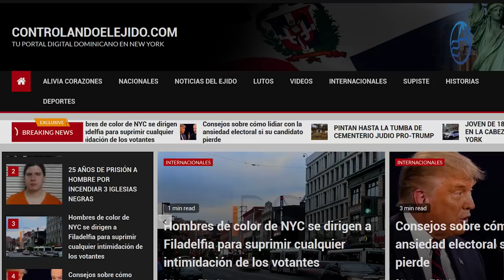Abel Martínez Le Declara La Guerra a Danilo Medina! Ricardo Nieves Y Domingo Páez Hunden a la Z-101!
Abel Martinez de un día a otro acorrala a Danilo Medina y Luis Abinader y Leonel Fernández bailan en medio de esa estrategia! Se armó la Guerra! ¿Se hunde el Expresidente Medina?

Ricardo Nieves y Domingo Paez hacen que se cumpla nuestro pronóstico al señalar que Hector Guerrero Herredia terminaría en una de las emisoras del Enemigo de Bienvenido Rodríguez, Antonio Espaillat.  La Z 101 es cada día que pasa una cosa del pasado en la Radio Dominicana ya sea Radio Online o convencional!

Roberto Fulcar, Ministro de Educación y Director de Campaña del PRM, no la tiene bien fácil pues ahora debe enfrentar a Colegios y Padres que reclaman clases presenciales!

Todo esto y mucho más en este Capítulo!